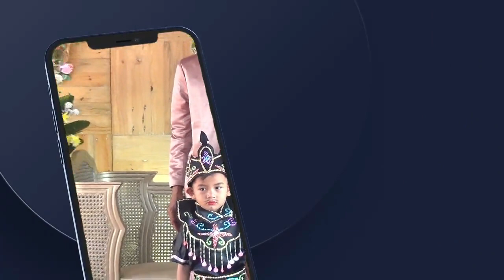BLI DUWE RASA (CAKRA MUSIC) Voc.Omah Daenah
Documentasi Hajatnya Bpk.Warsilah Ibu.Sopiyah
Sabtu 04 September 2021 Ds.Panyindangan kulon blok gandok -Im
di abadikan langsung dari
STUDIO 86 INDRAMAYU
Video shoting fropesional baik hati dan tidak sombong